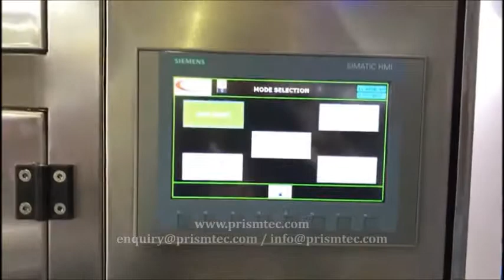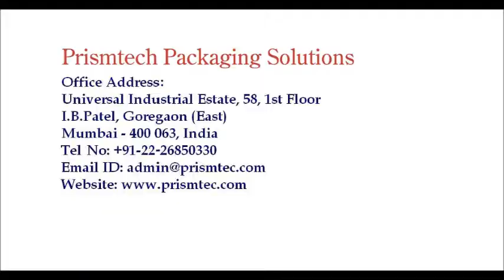Eight Head Hopper Piston Filling Machine for Car Care Liquid